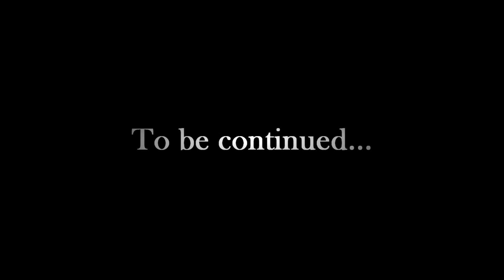POPULATION ONE: 'Beginning of the End' #1 - Minecraft MOVIE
🧟 Population: One Part 7 - 'Beginning of the End'